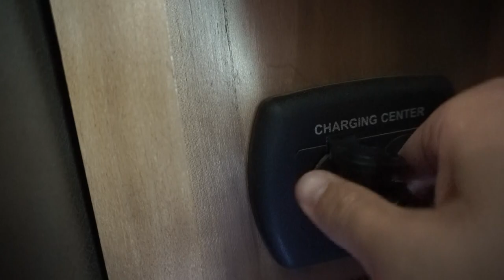HOW MUCH WE MAKE ON YOUTUBE?? 💵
Facebook.com/TheWanderingWyatts
Facebook.com/BlueBlairyFitness

:::WHAT WE DO FOR A LIVING:::
Blair's Business:

Matt's Business:
Custom Web Design & Online Marketing

PROTEIN POWDER, BCAA'S, PREWORKOUT, & MORE!